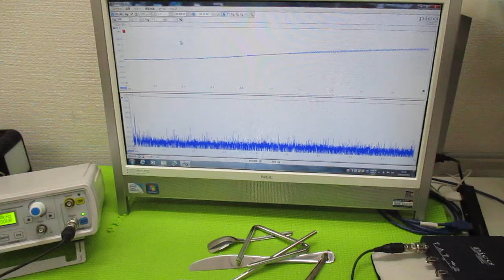超音波と表面弾性波（オリジナル超音波システムの開発技術） ultrasonic-labo